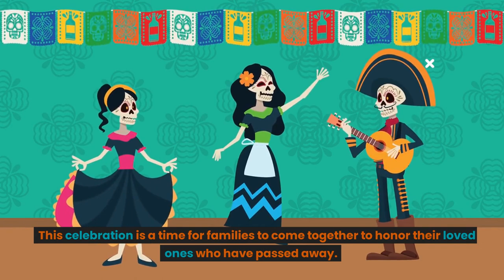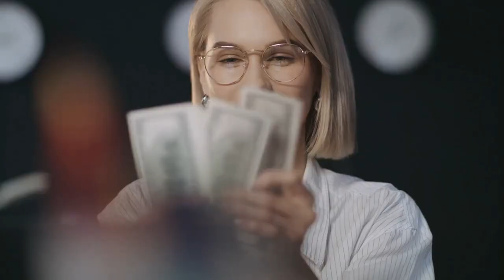5 Reasons why you should travel MEXICO - 5 Razones por las que debes viajar a MÉXICO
Mexico is a country that's full of culture, history, and natural beauty. In this video, we'll give you 5 reasons why Mexico should be on your travel list. From ancient ruins to pristine beaches, you'll fall in love with this enchanting destination.